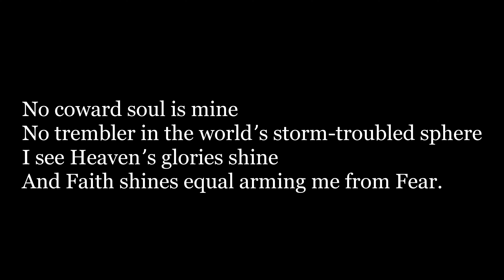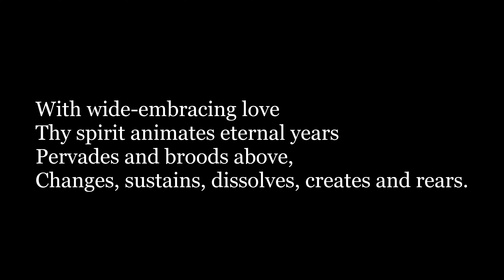"No Coward Soul Is Mine" by Emily Brontë (Poem Recited by Female Reader)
This video features a poetry recital by a female reader with an American accent. The woman's voice is breathy, meditative and mellifluous.

The poem read aloud is "No Coward Soul Is Mine" by the English poet Emily Brontë (1818–1848).

The full text of the poem is given below.

No coward soul is mine
No trembler in the worldʼs storm-troubled sphere
I see Heavenʼs glories shine
And Faith shines equal arming me from Fear

O God within my breast
Almighty ever-present Deity
Life, that in me hast rest,
As I Undying Life, have power in Thee

Vain are the thousand creeds
That move menʼs hearts, unutterably vain,
Worthless as withered weeds
Or idlest froth amid the boundless main

To waken doubt in one
Holding so fast by thy infinity,
So surely anchored on
The steadfast rock of Immortality.

With wide-embracing love
Thy spirit animates eternal years
Pervades and broods above,
Changes, sustains, dissolves, creates and rears

Though earth and moon were gone
And suns and universes ceased to be
And Thou wert left alone
Every Existence would exist in thee

There is not room for Death
Nor atom that his might could render void
Since thou art Being and Breath
And what thou art may never be destroyed.